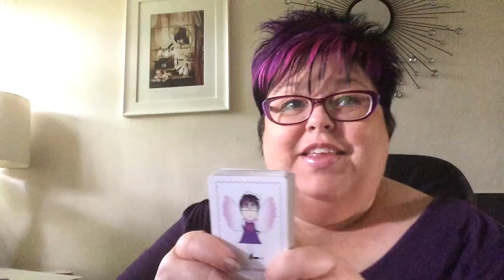The Angel Mystic shares guidance for the week of Mon 16 Jun 2014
Amanda Tooke "The Angel Mystic" author of Do I have an Angel? shares guidance for the week ahead using her own Angel Cards on Monday 16 June 2014